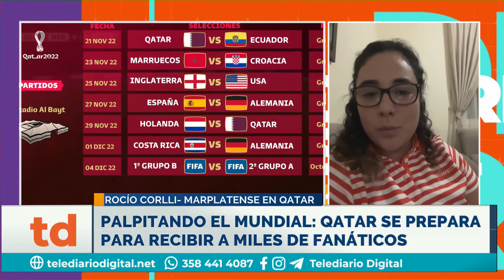Palpitando el mundial: Se presentó la camiseta de la selección Argentina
Qatar se prepara para recibir a miles de fanáticos
ROCIO CORLLI - Marplatense en Qatar, trabaja en marketing en Ritz Carlton. Hace 4 meses que está allá.